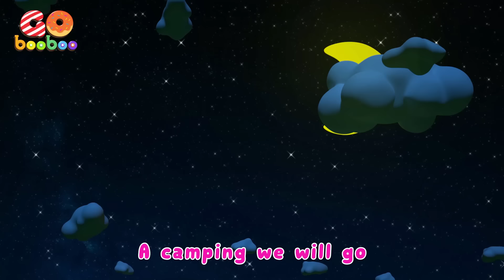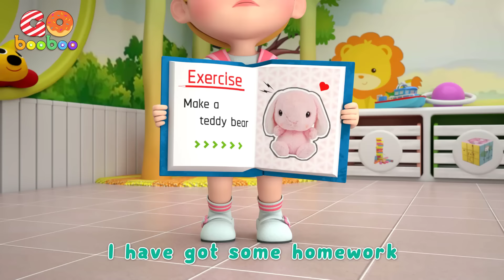Camping Song | I'm So Scared + More Kids Songs & Nursery Rhymes - GoBooBoo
Watch your favorite song by clicking a title below:
00:00 Camping Song
02:36 Dentist Check Up Song
05:10 So Itchy Song
08:18 Old MacDonald Had a Farm
10:50 Daddy Song

Is a channel that provides learning-by-playing content. They sing, dance and learn while having a lot of fun. Children learn good habits, safety knowledge, to recognize colors, to spell the Alphabet. Rhyming is the new flavour of learning! and the videos impart prosocial life lessons, providing parents with an opportunity to teach and play with their children as they watch together.

Enjoy the best quality edutainment for babies, toddlers and kids with GoBooBoo